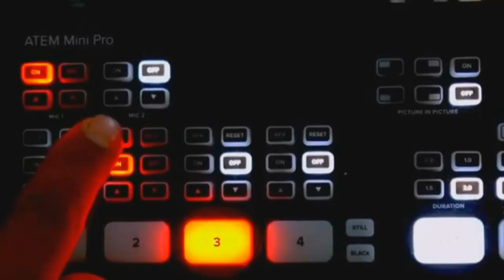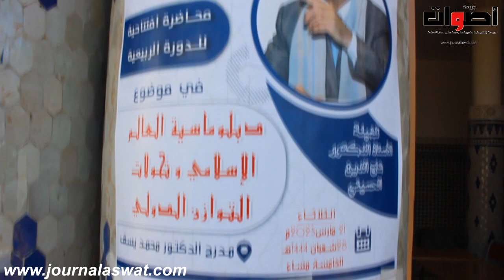نظم ماستر قضاء الأسرة بكلية الشريعة بفاس محاضرة علمية في الموضوع دورة التأهيل السيكولوجي للازواج